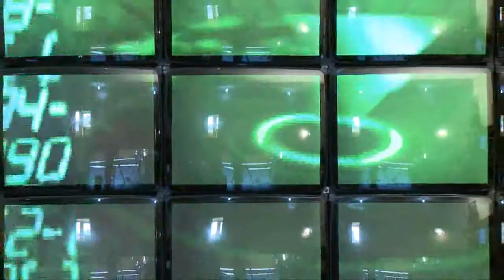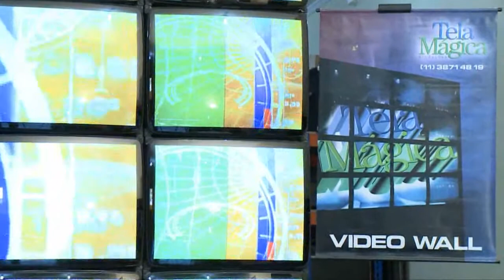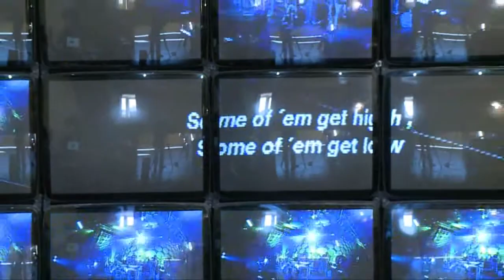videowall crt.wmv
Vídeo Wall - Tubo
Tela Magica Produções